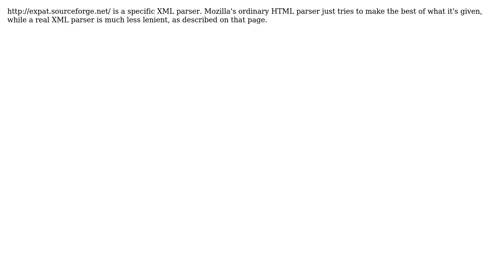Software Engineering: What's an expat XML parser? (2 Solutions!!)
Software Engineering: What's an expat XML parser?

With thanks & praise to God, and with thanks to the many people who have made this project possible! | Content (except music & images) licensed under CC BY-SA | Music | Images & others | With thanks to user Pacerier user Michael Kay user Matthieu user Jeremy and the Stack Exchange Network Trademarks are property of their respective owners. You are responsible for your own actions.